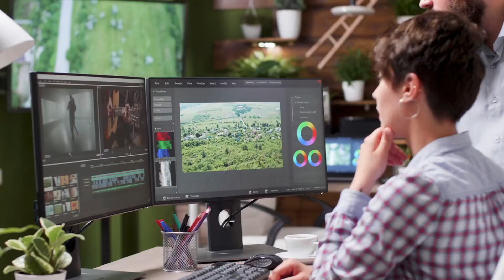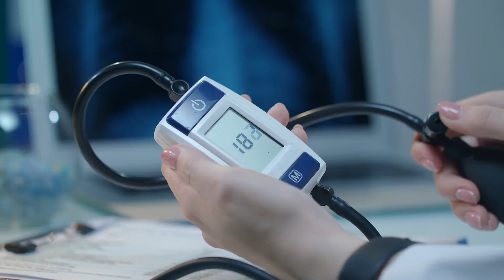5 Gründe, warum jeder jeden Tag Kurkuma trinken sollte!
Kurkuma ist ein bekanntes Gewürz, das in verschiedenen Gerichten und Getränken zu finden ist. Oft wird es für medizinische Zwecke eingesetzt, da es viele gesundheitliche Vorteile liefern. Gerne wird es aufgrund seiner leuchtend orange-gelben Farbe auch als Farbstoff verwendet. In diesem Artikel erfährst du 5 Gründe, warum jeder jeden Tag Kurkuma trinken sollte.